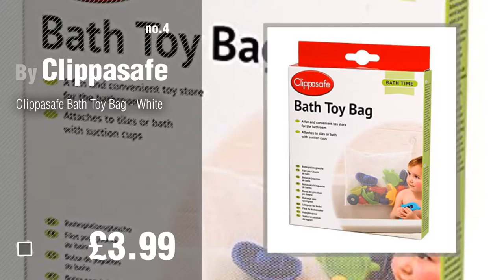Toys Storage Basket, Uk Top 10 Collection // New & Popular 2017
New! 2019 Black Friday / Cyber Monday Shelf Baskets Deals and Updates.

Black Friday / Cyber Monday Cream Canvas Storage Toy Basket - High Quality Basket for Toy Storage. 40cms x 30cms x by For the Love of Baby Leisure

Black Friday / Cyber Monday Washable Mesh Bath Toys Storage bag Kids Toy Organizer with 4 Pieces Lock Suction Cup by HBlife

Black Friday / Cyber Monday Ubbi Freestanding Bath Toy Organizer Bath Caddy with Removable Drying Rack Bin and Scoop by Ubbi

Black Friday / Cyber Monday Clippasafe Bath Toy Bag - White by Clippasafe

Black Friday / Cyber Monday Valleycomfy Storage Box For Kids Toy Box Foldable Cartoon Cube Organizer Closet Basket For by Valleycomfy

Black Friday / Cyber Monday Folding Pink and Teal Patchwork Kids Room Tidy Toy Storage Box with Lid by Beamfeature

Black Friday / Cyber Monday Hurley Hippo Bath Toy Storage Organiser (Blue) by CHERABOO